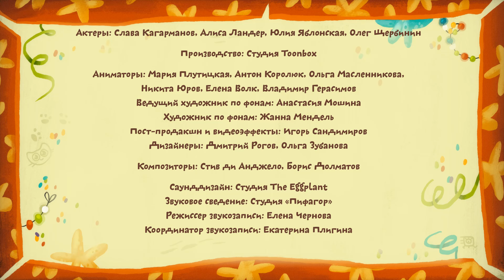Котики, вперед! - Фокус-Покус (9 серия)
Серия «Фокус-покус» УЧИТ говорить вежливые слова и РАЗВИВАЕТ уважительное отношение к другим.

Премьера нового мультфильм "Котики, вперед!"для детей от 2 до 5 лет. Над мультсериалом работает международная команда, которая подарила миру такие детские проекты, как "Улица Сезам" и "Куми-Куми".

Маленькие Котя и Катя - обычные котята. Но когда они запрыгивают в волшебную коробку с игрушками, все вокруг преображается! Будь это чудесный черничный остров, художественная галерея, средневековый замок, скейт-парк -- этот сказочный мир с его удивительными жизненными поворотами и задачкам! Котя и Катя пускаются во всевозможные приключения, пройдя которые, они научатся делать самостоятельный выбор, отличать добро от зла, дружить и делиться, говорить «спасибо», вовремя ложиться спать и многому другому!